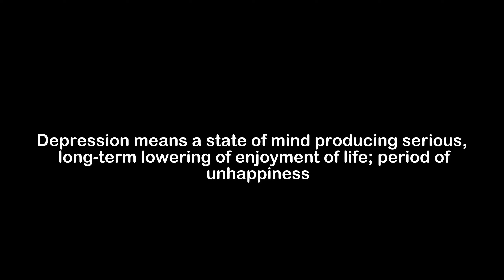What is the Meaning of Depression | Depression Meaning with Example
In this video, we have talked about the meaning of Depression with an example of Depression.

Meaning of Depression - Depression means a state of mind producing serious, long-term lowering of enjoyment of life; period of unhappiness

Example of Depression - A small number of people suffer from depression so severe that they may need to be admitted to the hospital.

1) Depression Meaning
2) What is the meaning of Depression
3) Depression meaning with example
4) Depression definition with example
5) Depression pronunciation
6) Meaning of Depression in English
7) What does Depression means?